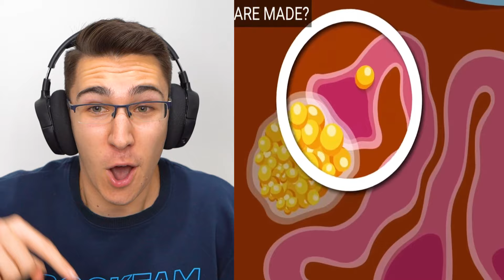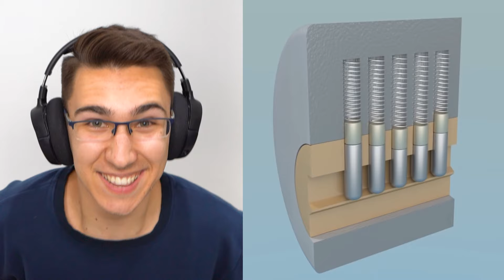OVAKO ZAPRAVO RADE STVARI!!